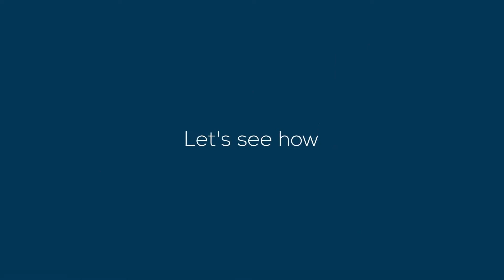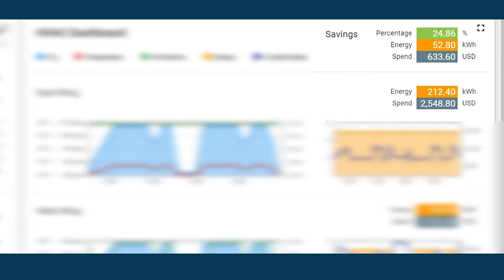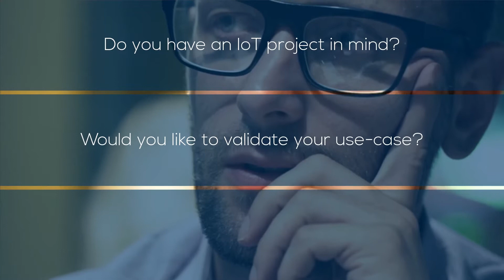IoT Simulator Platform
On our IoT Simulation platform, you can conduct low cost experiments to, (a) evaluate the technical feasibility (b) validate the business viability; and (c) articulate the ROI, much ahead of the actual IOT project implementation.